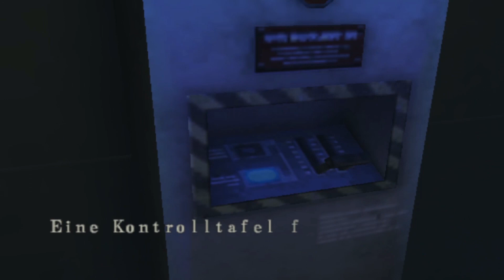Resident Evil: Code Veronica X (Deutsch/ Livestreammitschnitt) #7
Ich bitte um Nachsicht, dass es sich hierbei um einen Livestream Mitschnitt handelt und ich daher den Fokus meist auf das Plaudern mit den Zuschauern lege und daher im Spiel nicht immer Ahnung habe, was als nächstes getan werden muss oder Dinge evt. vergesse ^^ Prioritäten beim Streamen sind ja schließlich richtig und wichtig :D

Viel Spaß!

Resident Evil Code Veronica X Playlist (2020):  shorturl.at/krvxB